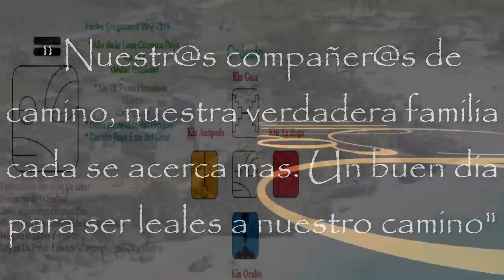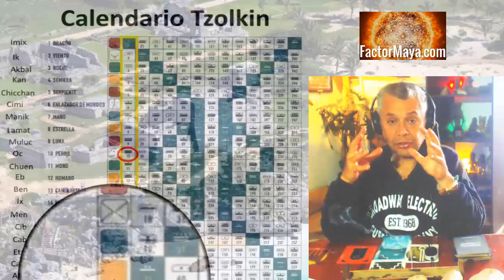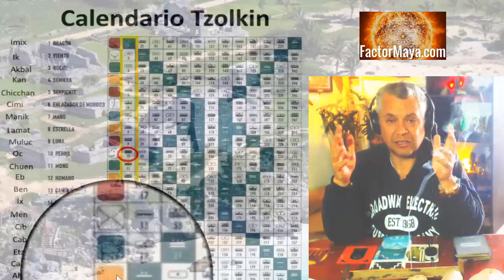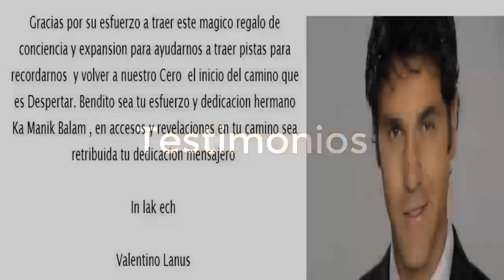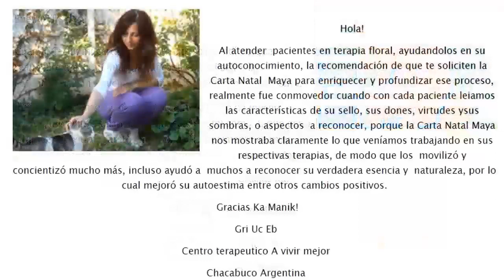Kin 10. Lunes 22 Julio 2019. Perro Planetario. “Lealtad”. Sabiduria Maya. tzolkin.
Kin 10. Lunes 22 Julio 2019.
Perro Planetario. “Lealtad”.
“Nuestros compañeros de camino se acercan cada vez mas en estos tiempos de cambio, compartir sin crear relaciones coodependientes. Un buen dia para ser leales a nuestro camino”
FactorMaya.com